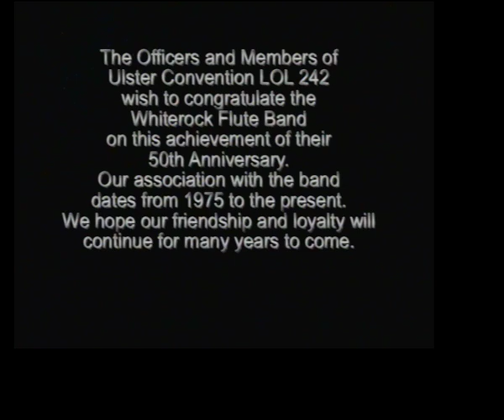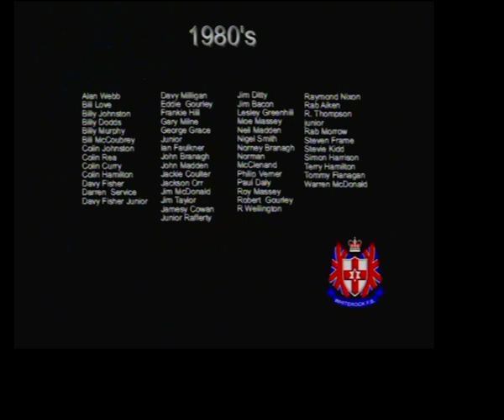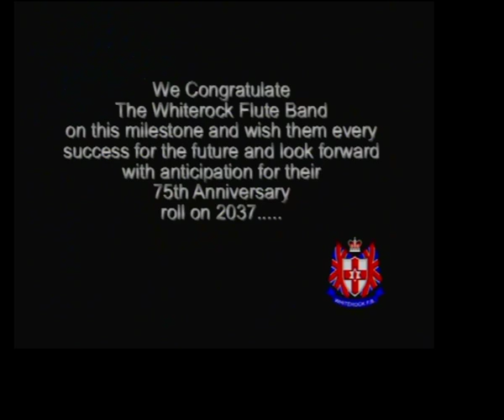WHITEROCK FB 1962 - 2012 FOOTAGE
This DVD was produced 2012 to mark 50 Years of the Whiterock Flute Band from West Belfast Ulster Northern Ireland Uk.